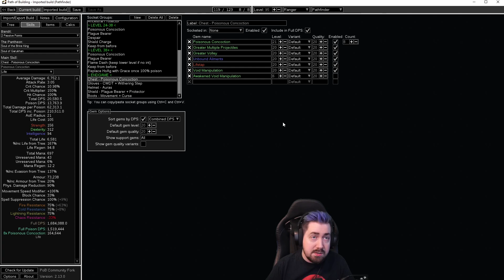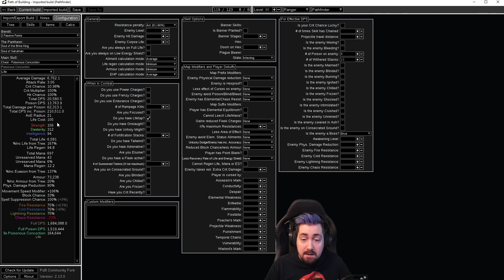This build is ALMOST IMMORTAL when mapping! - Poisonous Concoction Pathfinder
Zizaran shares what is probably the comfiest league starter for Path of Exile 3.17.
Poisonous Concoction has one of the smoothest leveling experiences, while having extreme tankiness at the endgame, with flask tech to make the build virtually immortal against multiple small hits. The one downside of the build is that the single target damage isn't quite up to par.

Timestamps

00:00 Intro and gameplay
00:38 Most broken recovery in the game
02:00 Leveling trees
02:37 Leveling skills
03:52 Notes section (IMPORTANT)
04:01 Gear sets and weapon equipping trick
04:41 Flasks
05:12 Focus helmet craft
05:44 How to play the build
06:54 Build FAQ